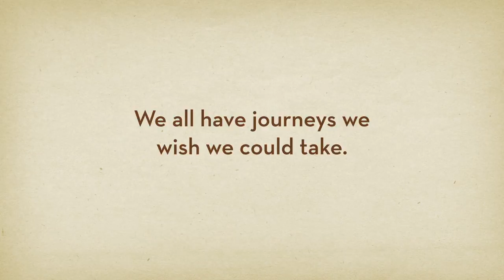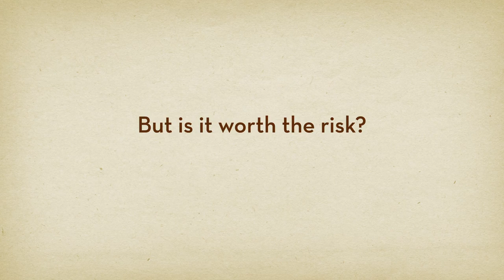Beauty Beneath the Dirt Trailer (2012)